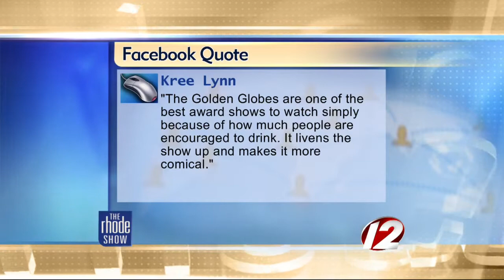The Buzz: Hollywood awards season in full swing